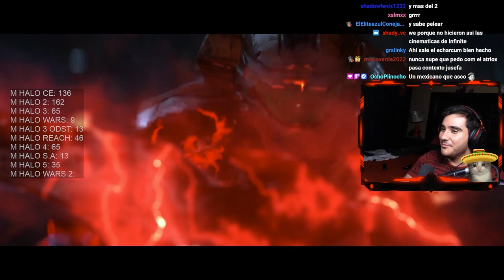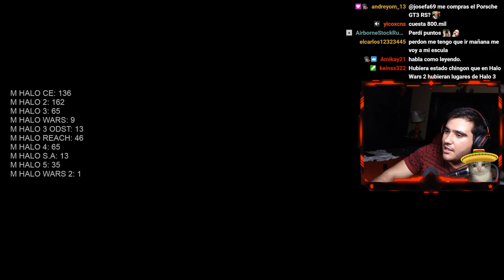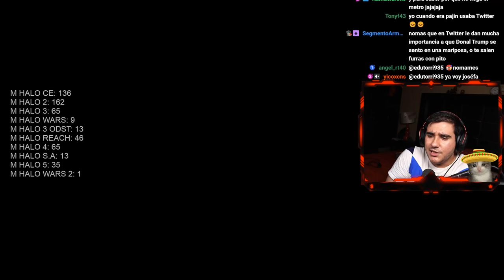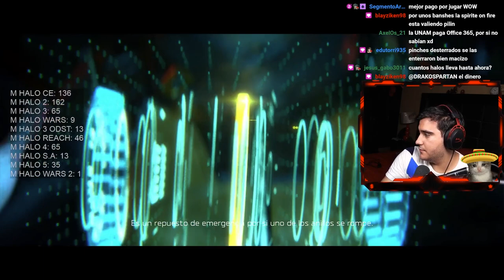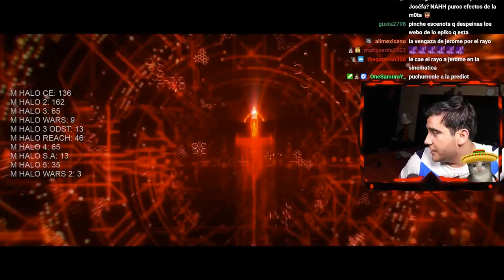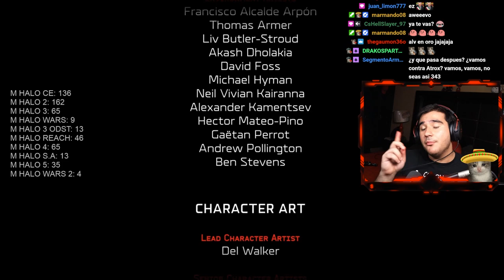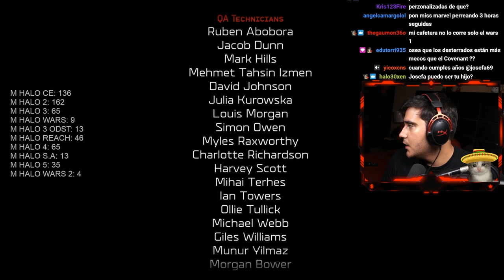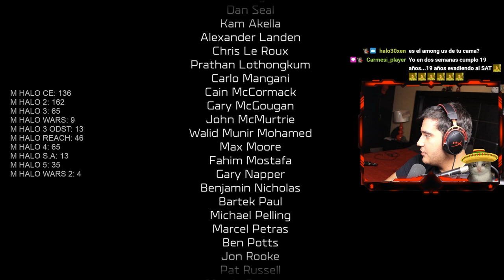HALO WARS 2 EN LEGENDARIO ME DUELE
Halo wars 2 honestamente JUEGAZO, pero como duele amigos como duele en legendaria, vas caminando y como niño de medio oriente te cae un rayo encima... increíble.

*MISIONES*
0:00-13:13 La Señal
13:14-49:19 Un Nuevo Enemigo
49:20-1:19:19 Ascensión
1:19:20-1:42:36 Uno Tres Cero
1:42:37-2:16:59 El Cartógrafo
2:17:00-3:02:04 Cerrar
3:02:05-3:27:30 Desde las Profunidades
3:27:31-4:15:54 Defensa de la Línea
4:15:55-5:29:03 Bajo la Oscuridad que weba
5:29:04-6:10:16 Foundry
6:10:17-6:45:48 Halo
6:45:49-7:17:48 Última defensa
7:17:49 Despedidas los tqm